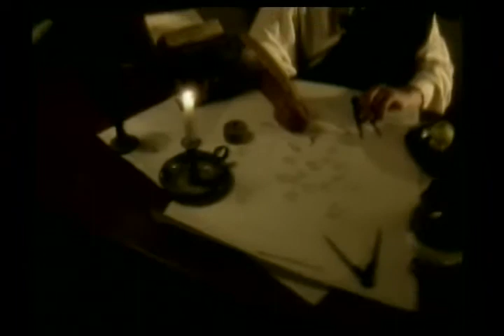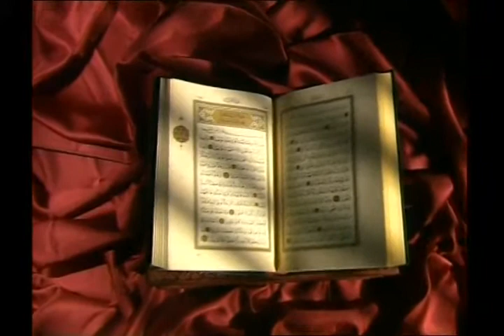Les miracles du Coran (I) -03- La formation de l'univers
Le style incomparable du Coran, qui a été révélé il y a 14 siècles et la sagesse supérieure qu'il renferme sont des preuves irréfutables qu'il s'agit de la parole de Dieu. Mais le Coran possède aussi de nombreux attributs miraculeux prouvant qu'il est une révélation divine. L'un de ces attributs est le fait qu'un certain nombre de vérités scientifiques, que seule la technologie du vingtième siècle nous a permis de découvrir, étaient déjà affirmées dans le Coran voici mille quatre cents ans. Ces faits n'auraient pas pu être connus à l'époque de la révélation du Coran, et c'est là une preuve supplémentaire que le Coran est la parole de Dieu.